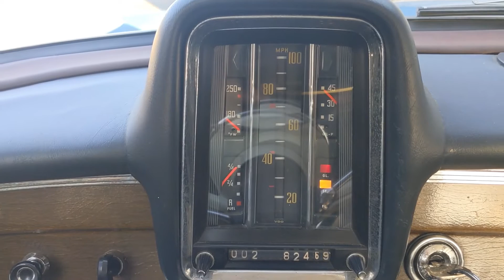1964 Mercedes 220b "Fintail" 4 Speed